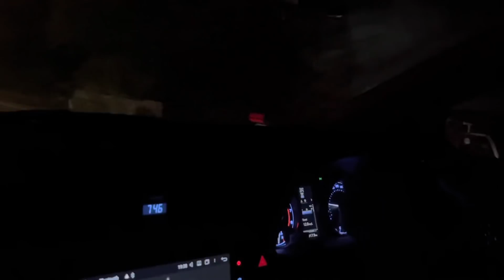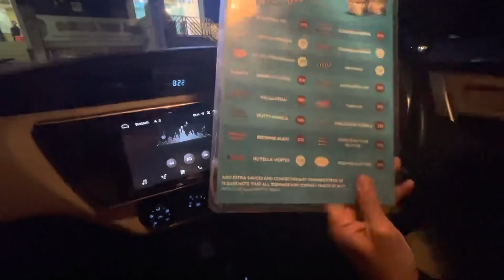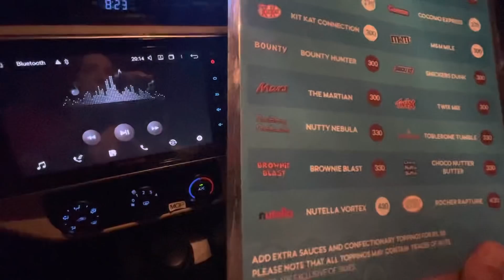Vlog day 72| trip to highland 🙌🏻☺️